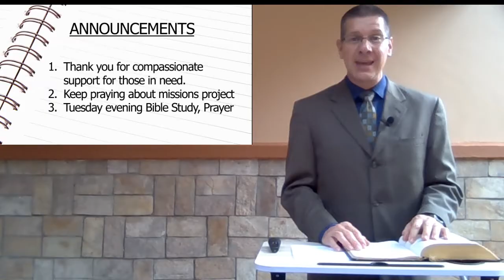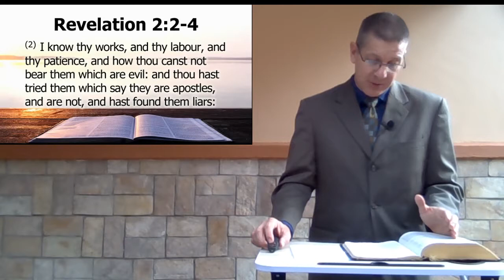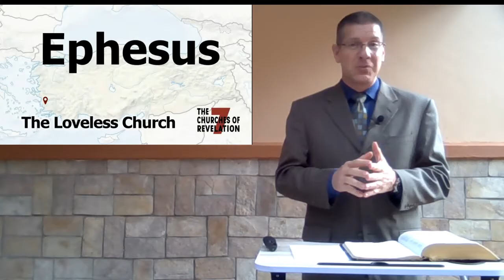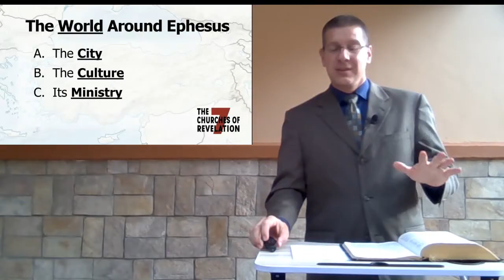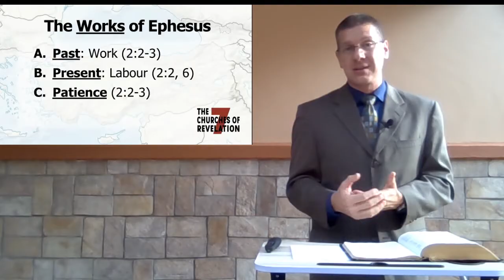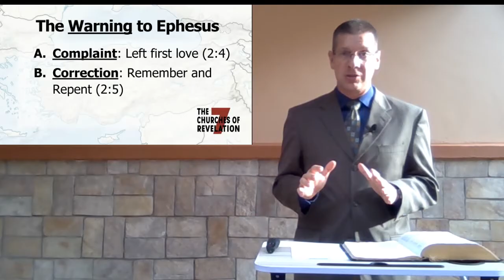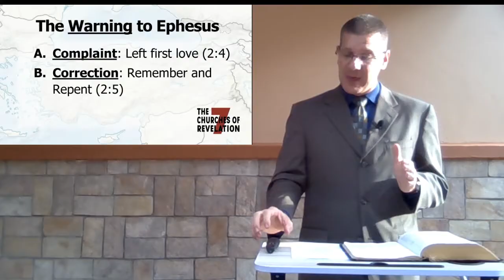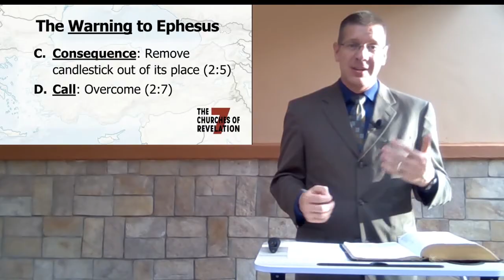Sunday Morning Main Service, 26 April 2020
SERMON NOTES:
Ephesus – Loveless Church

I. The __________ Around Ephesus
   A. City -Western Turkey near Aegean Sea (across from Greece)
   B. Culture
        1. Religion: Temple to Artemis/Diana
        2. Architecture
    C. Ministry – Tradition: Apostle John had pastored there
II. The __________ of Ephesus (2:2-3,6)
    A. Past : Work
    B. Present : Labour
    C. Patience
III. The __________ to Ephesus (2:4-5, 7)
    A. Complaint: “Left thy first love” (2:4)
    B. Correction: “Remember…and Repent” (2:5)
        1. Remember “from whence thou art fallen”
        2. Repent: Go back to the first (original) works=love
    C. Consequence: Remove Candlestick out of his place (2:5)
    D. Call: Overcome (2:7)